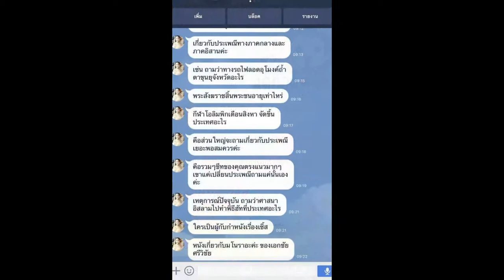Load แนวข้อสอบ พนักงานขับรถยนต์ เมืองพัทยา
- แนวข้อสอบ เมืองพัทยา
- สรุป+แนวข้อสอบระเบียบสำนักนายกรัฐมนตรีว่าด้วยพนักงานราชการ พ.ศ.2547
- แนวข้อสอบพระราชบัญญัติทางหลวง  พ.ศ. 2535
-  หลักการทำงานของเครื่องยนต์
-  สรุปงานเครื่องยนต์เบื้องต้น
-  เกี่ยวกับ พ.ร.บ.จราจรทางบก และ วิชาความรู้ด้านซ่อมเครื่องยนต์เบื้องต้น

Line. ID:bmw4888